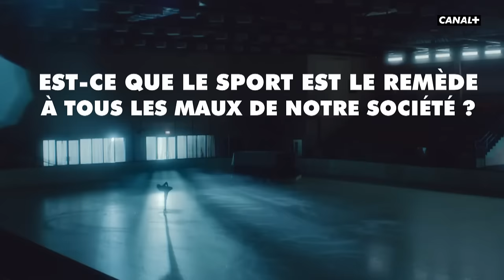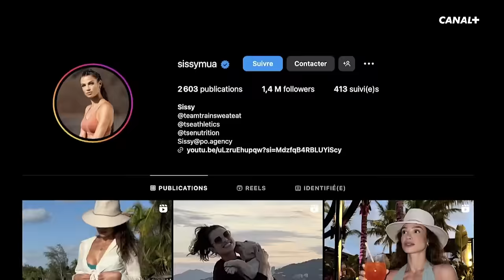Sissy Mua : la coach sportive N°1 de France est sur le plateau de Clique - CANAL+